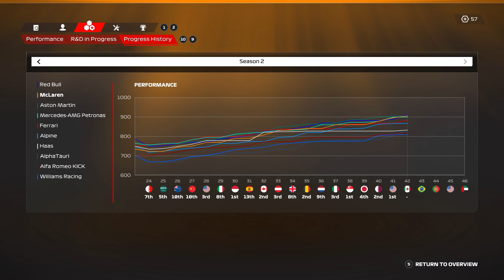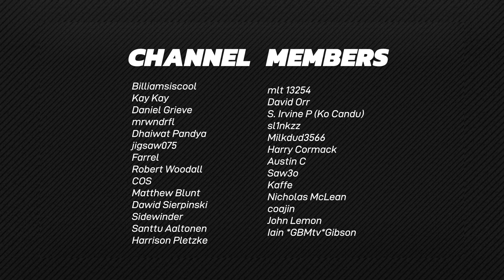The TITLE is ON??? 🚨 F1 23 Career Mode Part 42 (110 AI)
For all your simracing needs, check out Simplace!

00:00 Intro
01:34 Practice
02:38 Qualifying
08:59 Race
23:35 Post-Race